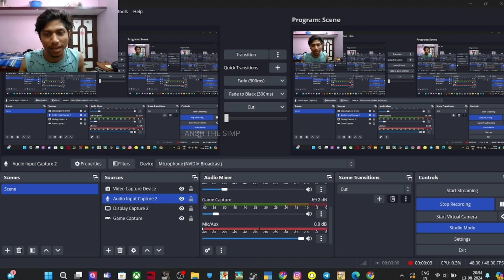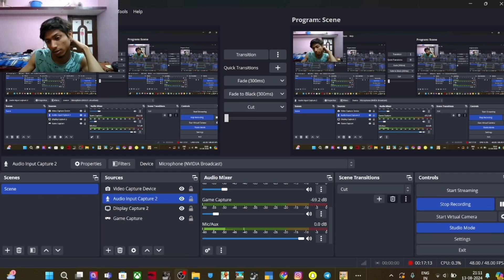Wait for suprise 🤩 - TECHNO GAMERZ AND HIS BROTHERZ PLAYING ANIMAL REVOLT SIMULATOR 🥵🤩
🙀😱TECHNO GAMERZ FOUND CHOO CHOO CHARLES IN REAL LIFE AND BUSTED TOP MYTHS 😱🙀 !

I HAVE A DARE FOR U ONLY PRO CAN WATCH THIS TILL END

Techno Gamerz And Oggy Became Richest Mobiles Ever 🥵

Note The Thumbnail Don't Violates The Child Safety Policy

Became Teacher 🥵😱😱technogamerz

TECHNO GAMERZ PLAY ALL BEST GAMES OF

Cartoon Character credit(if used)

THUMBNAIL IMAGE IS OF TECHNO GAMERZ NOT MINE .

YouTube Team,

please do not understand that I am misleading your community guidelines by using techno gamerz photos on my thumbnail because I had clearly said that I am not techno gamerz I only uses his photos on my thumbnail.

 Credit